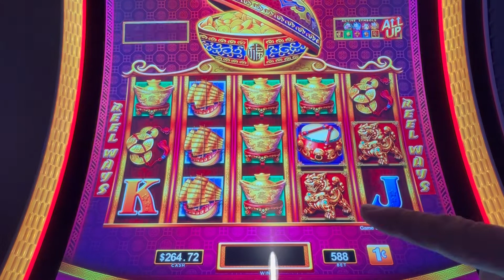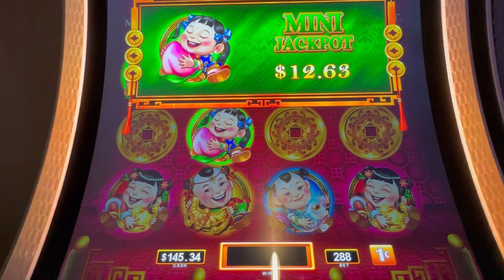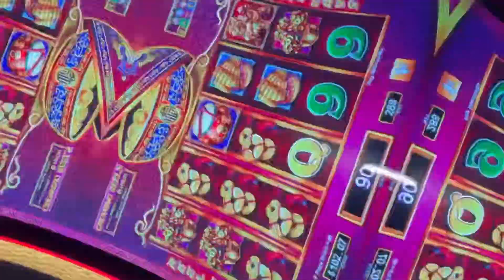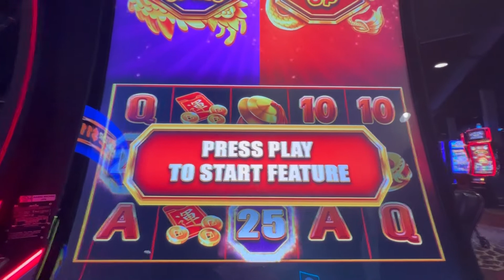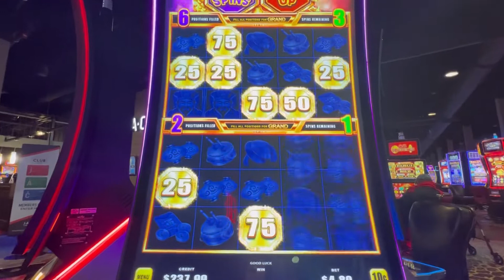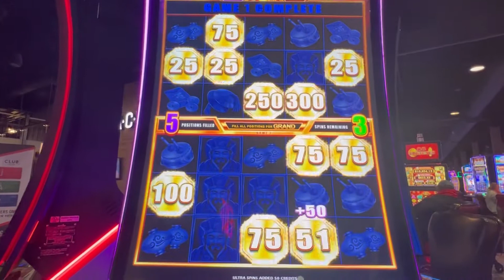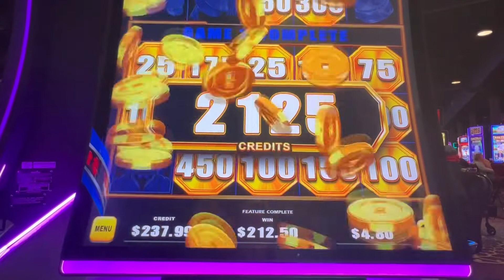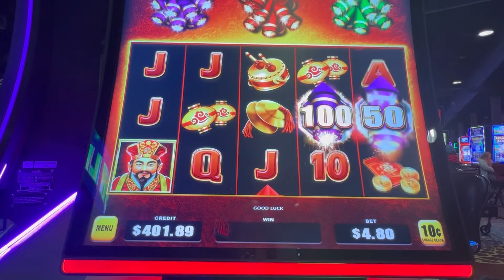Ultra And Double up for the Win!!!!!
Ultra and double up for the win! Bao Zhu Zhao Fu